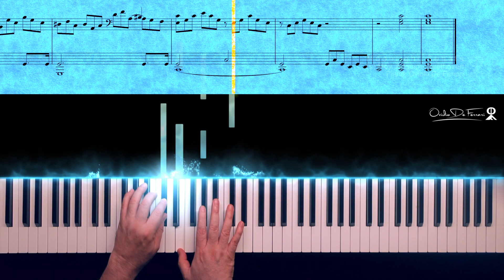Moonlight | L. Van Beethoven (Demo)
This is a video demo tutorial of the original 1st movement of the Sonata Quasi una  Fantasia in C# minor written by L. Van Beethoven.